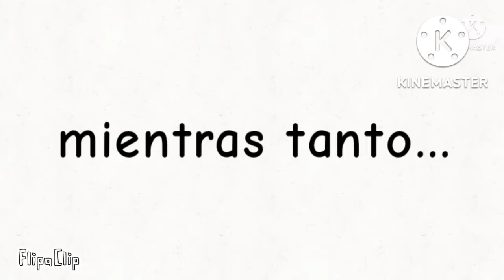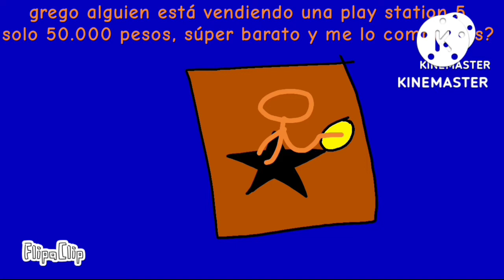"Que asco un furro" ENTERO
no voy a hacer una animación más larga que esta.